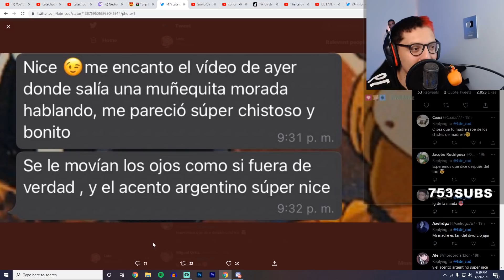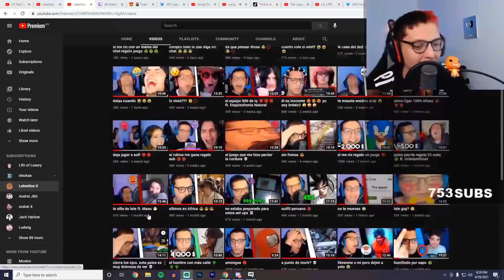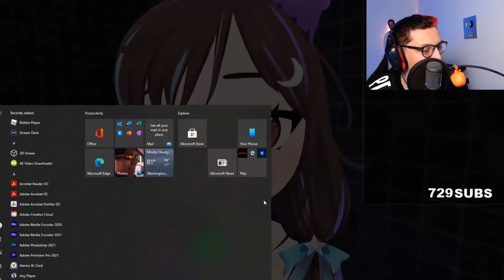las 3 novias del uriel 🥵🥵🥵 ft. Nimu y Suwie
late juega vr chat con nimu y suwie y se encuentran al uriel